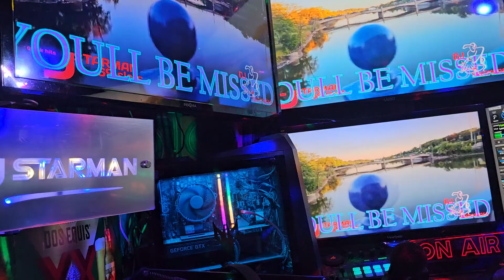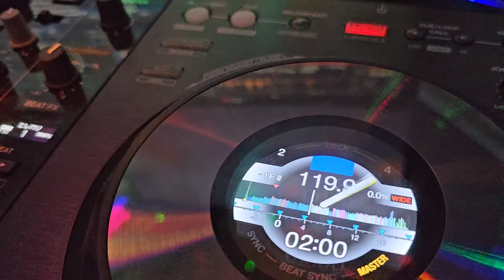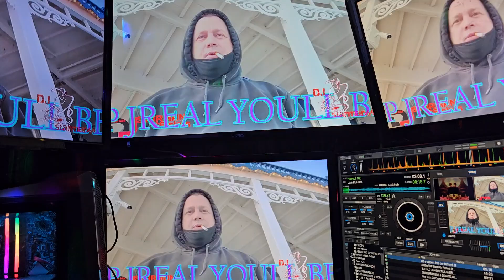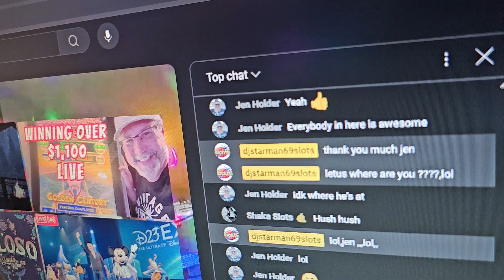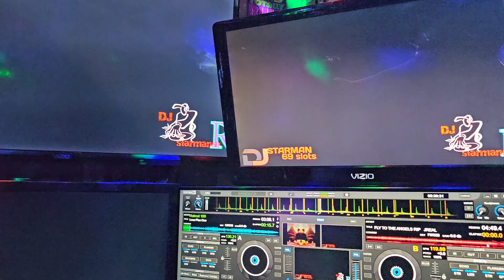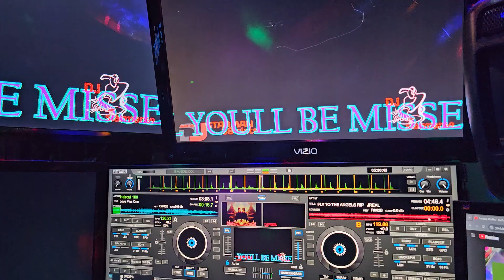A TRIBUTE TO JREALSLOTS RIP JASON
THIS IS MY 7 TH SADEST POST ON MY CHANNEL  RIP JREAL YOU WILL ALWAYS BE MISSED ,MY  HEART HURTS TO SEE YOU GONE ,MAY GOD WATCH OVER YOU BUDDY .I PARYED SO MUCH TODAY FOR YOU ,IM VERY SAD .